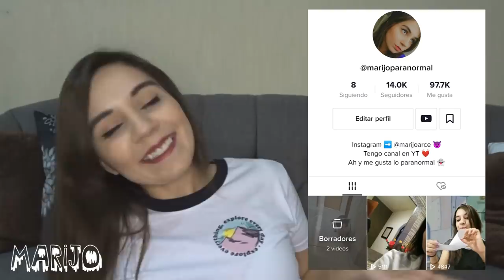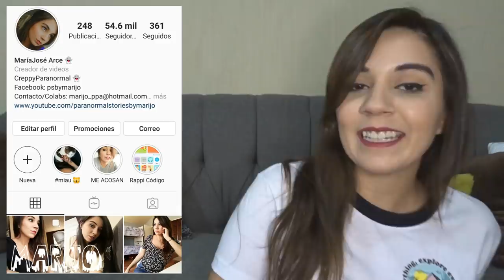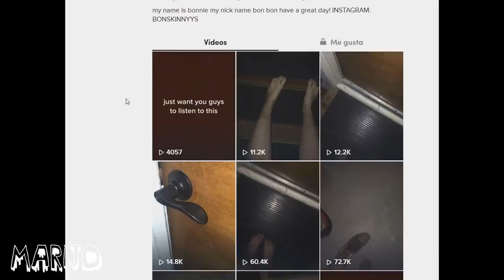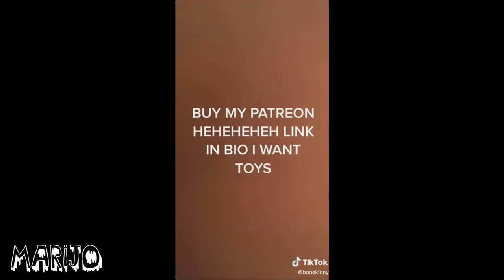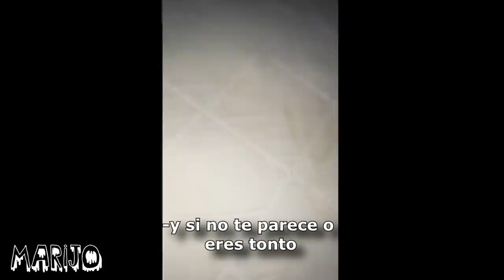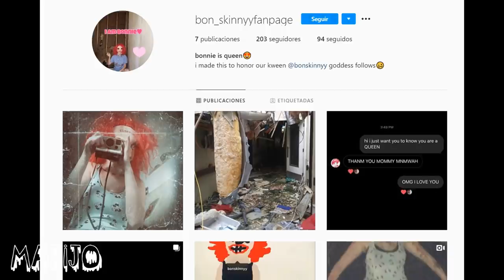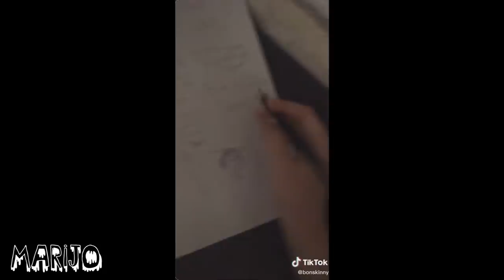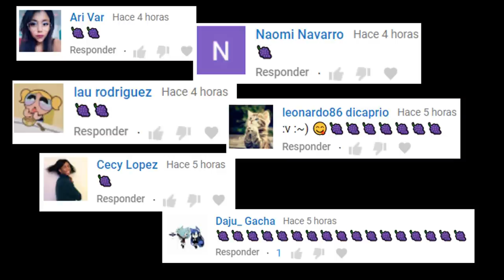BONSKINNY DA FUERTES DECLARACIONES, CADA VEZ ESTÁ PEOR Y SU CASO SE HACE MÁS PREOCUPANTE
Los quiero :)!